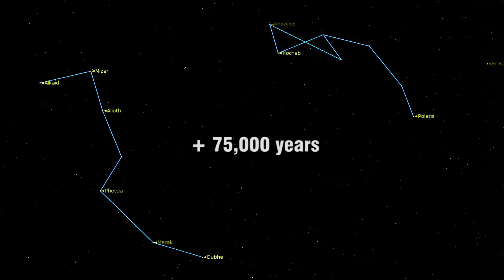100,000 years in 20 seconds. Constellations change.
For fans of the 1979 film Alien
Forbidden Planet's Space Cruiser
World's most powerful rocket engine
The Mars Rover Family
Workers create all wealth
John Brown, abolitionist

How the Big and Little Dipper will change over the course of 100,000 years.